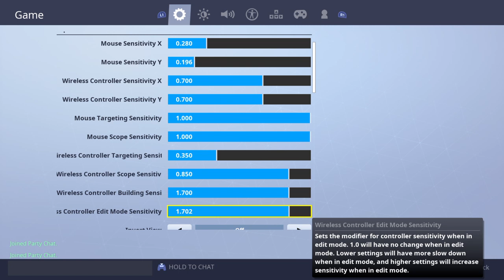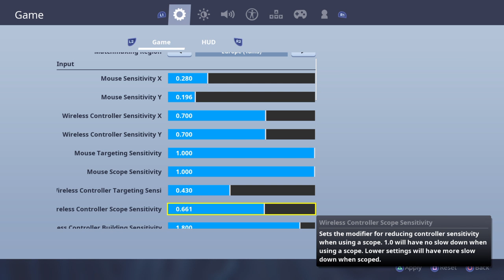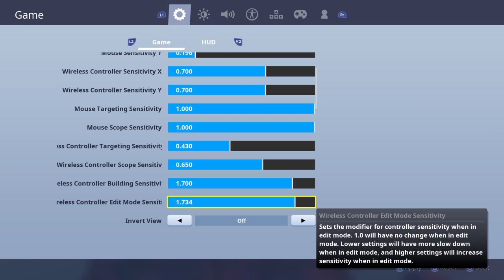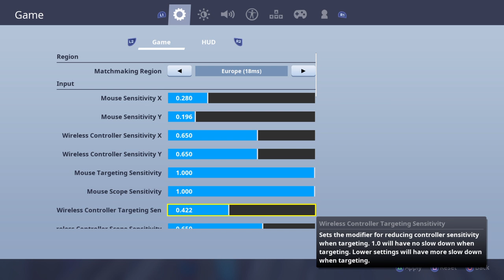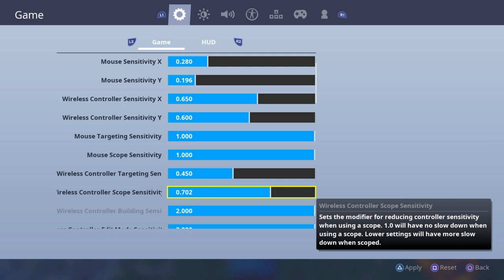Fortnite Duos with the man Freibier!!